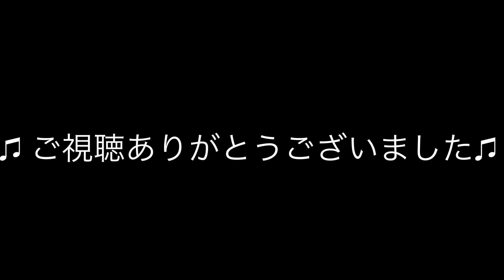君と重ねたモノローグ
8月7日公開の映画「ドラえもんのび太の新恐竜」主題歌
ミスチルらしいバラードだなぁと思い、今回は久々Euphoniumの登場♫
うたのメロディをEuph.で吹き、伴奏とエンディングはエレクトーンで弾きました。
今回は時間の関係で、映像の別撮りは諦めたので、最後のエンディングのところは吹いた後そのまま弾いてみました。
が、それがなかなか難しかった💦
Euph.を吹く時は楽譜をinB♭に読み替えているのに、鍵盤に戻るとinCで読まないといけない…頭の中がこんがらがって煙が出そうでした😅

ミスチル桜井さんらしいメロディラインは音の跳躍が大きく、1オクターブ以上跳ぶ音もありなかなか手強かったです。

使用楽譜:Hit Express2
使用楽器:ELC-02 & YEP-621